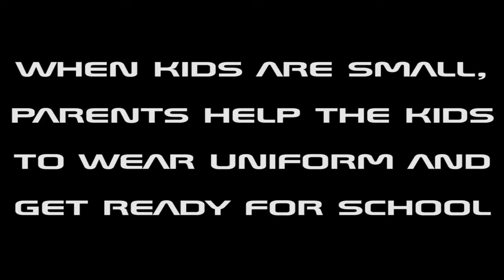PARENT READYING FOR SCHOOL |Short Film 2016 | Yes Foundation